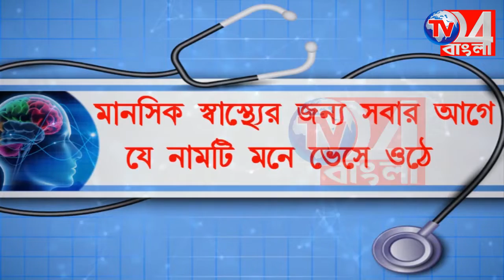শক্তিপুর থানার ওসির উদ্যোগে সম্প্রীতি ফুটবল কাপ জমজমাট